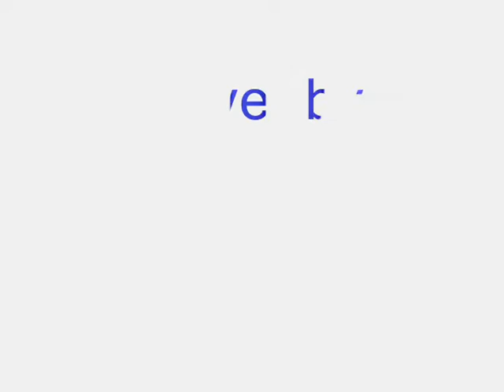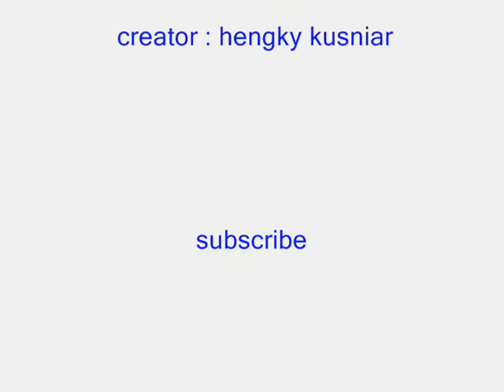Belajar Fingerstyle Mudah Dengan Kunci Dasar-Tinggal Kenangan(Gaby)-Acoustic Guitar-Cover by Hengky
line : hengky21kusniar

terima kasih ^_^